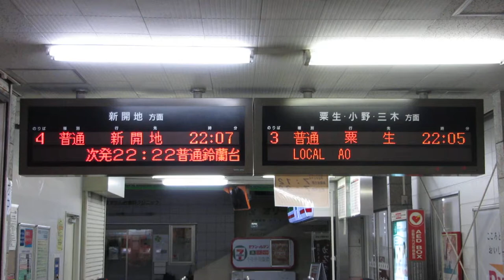神戸電鉄 西鈴蘭台駅 改札口 LED電光掲示板(発車標)